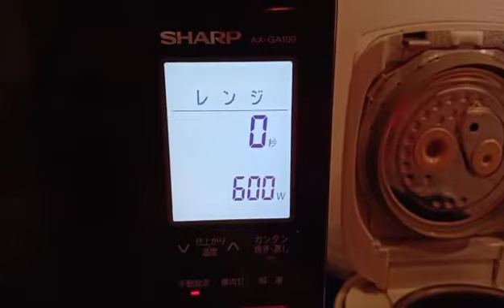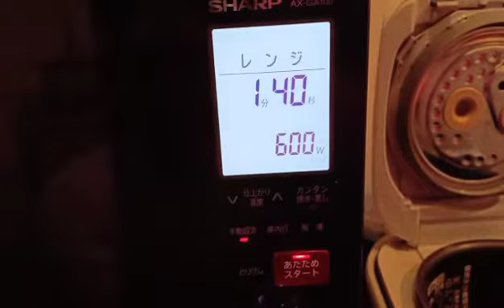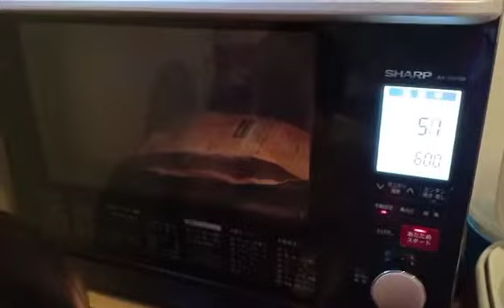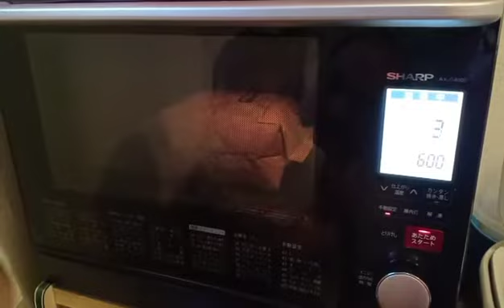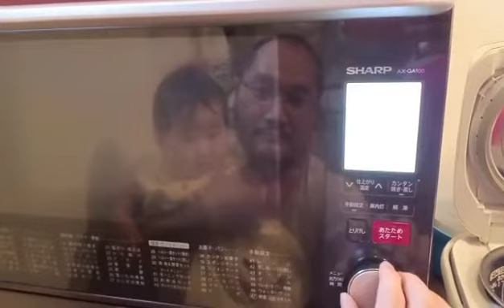Gumawa kami Ng popcorn ‼️ Effect failed 🤣